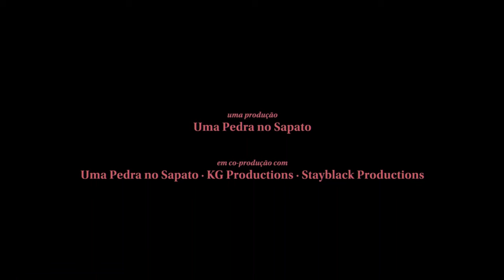LÉGUA - (Trailer oficial PT)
Estreia prevista em Portugal: 29 junho de 2023